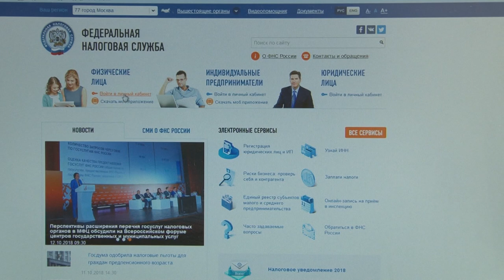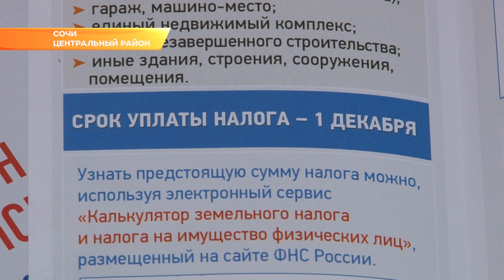Заплатить налоги сочинцы смогут не выходя из дома. Новости Эфкате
1 декабря — единый день уплаты налогов. Сейчас в Сочи проходит досылка налоговых уведомлений. В бюджет города уже поступил 131 миллион рублей. Задача властей - усилить собираемость налогов, поэтому на курорте в активную фазу вступает информационная кампания.

О том, что пора платить налоги, сочинцам напоминают объявления с медиаэкранов и билбордов. Распространяются по разным учреждениям и 15 тысяч листовок с информацией о том, где и как можно выполнить свои обязательства. У налогоплательщиков осталось полтора месяца, чтобы оплатить налог на имущество, землю и транспорт. Как это сделать, даже не посещая инспекцию, можно узнать из специальных буклетов. Их распространяют и в автобусах, и в школах, и в подъездах домов. Сочинцев информируют о существовании электронных сервисов. И не только онлайн банки.